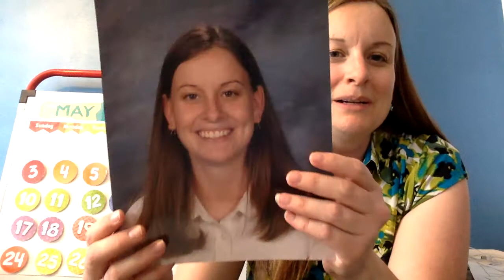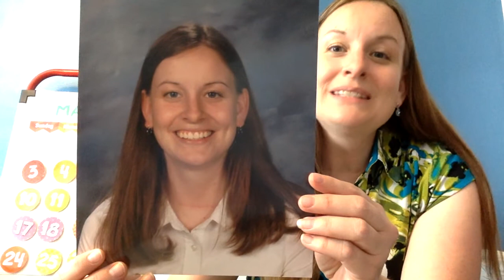5 28 Living Things Change